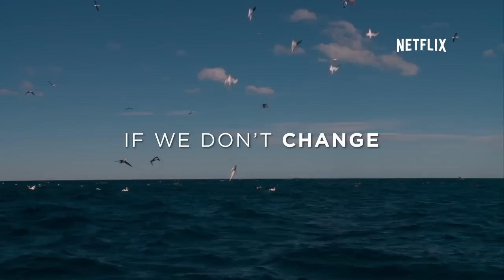Mission Blue | Trailer | 9. Green Me Filmfestival 2016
Mission Blue | Film des 9. Green Me Filmfestivals 2016

Mission Blue erzählt die Geschichte der weltberühmten Meeresforscherin Sylvia Earle und ihrer Weltreisen zur Lenkung der öffentlichen Aufmerksamkeit auf den besorgniserregenden Zustand der Weltmeere. Sylvia Alice Earle (* 30. August 1935 in Gibbstown, New Jersey) ist eine US-amerikanische Ozeanografin und Umweltaktivistin für den Schutz der Meere.

Sie war wissenschaftliche Leiterin bei der staatlichen National Oceanic and Atmospheric Administration NOAA, beriet die NASA und ist seit 1995 für die National Geographic Gesellschaft als Forscherin tätig. Als Leiterin von mehr als 60 Ozeanexpeditionen verbrachte sie über 7.000 Stunden unter Wasser.